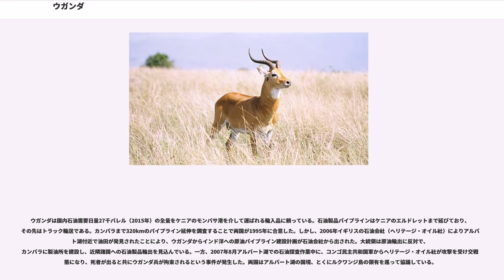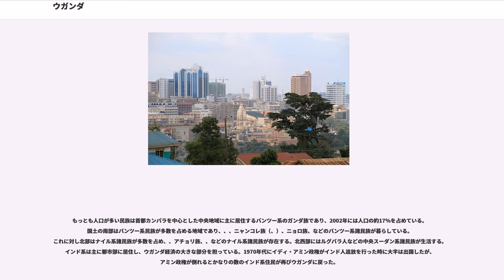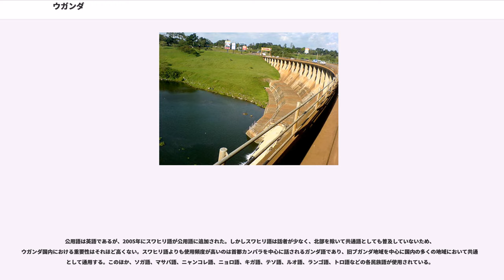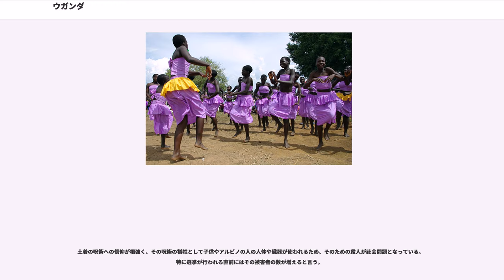ウガンダ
ウガンダ共和国（ウガンダきょうわこく）、通称ウガンダは、東アフリカに位置する共和制国家で、イギリス連邦加盟国である。東にケニア、南にタンザニア、南西にルワンダ、西にコンゴ民主共和国、北に南スーダンとの国境に囲まれた内陸国である。首都はカンパラ。

ナイル川（白ナイル）の始まるヴィクトリア湖に接している。旧イギリス植民地。

スワヒリ語での正式名称は、"Jamhuri ya Uganda"（ジャムフリ・ヤ・ウガンダ）、英語での正式名称は、"Republic of Uganda"（リパブリック・オヴ・ウガンダ或はユガンダ）。通称、"Uganda"。

日本語の表記は、ウガンダ共和国。通称、ウガンダ。

「ウガンダ」の名はブガンダ王国のスワヒリ語名称にちなむ。

16世紀初頭、ブニョロ、ブガンダ、アンコーレ、ルワンダ、ブルンディなどの大湖地方の諸王国が成立した。17世紀中頃、ウガンダ西部に位置するブニョロ王国が最盛期を迎えたが、19世紀に入るとやや勢力が衰えを見せ、1830年代には南部地方がトロ王国として独立した。19世紀になるとブガンダ王国がブニョロに代わってこの地域の覇権を握り、ブニョロと抗争を繰り返した。

19世紀末になるとヨーロッパ諸国の宣教団がこの地域に入り、盛んに布教を行う一方、ドイツとイギリスの間でこの地域の領有をめぐり競争が起こった。この競争は1890年7月1日、ヘルゴランド＝ザンジバル条約締結によってイギリスの勢力範囲となることで決着し、1894年にはブガンダ王国を保護領化することでが成立した。イギリスはさらにブニョロ、アンコーレ、トロなどの諸王国や周辺各地を保護領に統合したが、保護領の統治は間接統治を旨としたため諸王国の統治体制は維持された。なかでも保護領の中心的存在であるブガンダ王国の影響力は大きく、以後の保護領統治に大きな影響を与え続けた。1901年にはウガンダ鉄道がインド洋からヴィクトリア湖畔にあるケニアのキスムにまで到達し、湖の汽船との連絡で海外貿易ルートが大きく改善されたため、綿花が導入されて盛んに栽培されるようになり、1970年ごろまでウガンダの主要輸出品となった。1931年にはウガンダ鉄道の本線がキスムからカンパラまで延長されたが、敷設に英領インド人が投入されたことにより、インド系の移民がその後も増えていった。

第二次世界大戦後、徐々にウガンダでも民族運動が盛んとなってきたものの、ウガンダ保護領内で最も有力な地域であるブガンダ王国は連邦制を強く主張し、保護領内に残存する諸王国もそれに賛同して、王国を持たない諸地域の支持する単一国家制と激しく対立し、独立への動きはやや遅れた。やがて1961年には建国されるべき新国家においてブガンダに連邦の地位を、その他諸王国に関しては半連邦の地位を認めることでこの問題はやっと終息した。独立時には北部や東部を地盤とするウガンダ人民会議、南部のカトリック教徒を中心とする民主党、そしてブガンダの保守派に強く支持される王党派のカバカ・イェッカの3大政党がしのぎを削り、結局ウガンダ人民会議とカバカ・イェッカの連立内閣が成立してウガンダ人民会議のミルトン・オボテが首相に就任し、1962年10月9日に英連邦王国の一員として独立した。

翌1963年10月8日にイギリス総督に代わってブガンダのムテサ2世が大統領に就任し共和制へ移行した。

ウガンダは独立したものの、諸王国、とくにブガンダ王国が国内で大きな権力を持っていることで中央政府とブガンダ政府との間で不協和音が生じ始めた。1966年、首相のウガンダ人民会議のミルトン・オボテは憲法を停止して連邦制を廃止し、これに反対した大統領兼ブガンダ国王ムテサ2世を排除して一党制を敷き、社会主義路線を掲げた。

1971年1月に軍司令官イディ・アミンがクーデターで政権を掌握、独裁政治を敷いた。アミンは恐怖政治を行い、経済を握っていたインド人を追放することで国家経済は破綻し、社会的にも大混乱が起きた。1978年にウガンダ軍はタンザニアに侵攻しウガンダ・タンザニア戦争が勃発したが、逆にタンザニア軍に反攻され、1979年には反体制派の (UNLA) とタンザニア軍の連合軍に首都のカンパラまで攻め込まれ、アミンは失脚してサウジアラビアに亡命した。

アミン失脚後暫定政権のトップに立ったユスフ・ルレは間もなく失脚し、次いで大統領となったゴッドフリー・ビナイサもクーデターで失脚した。政権を握った軍はすぐに選挙を実施し、1980年には選挙で...